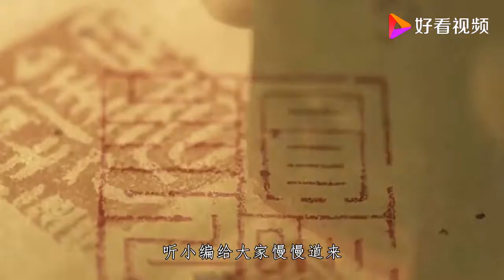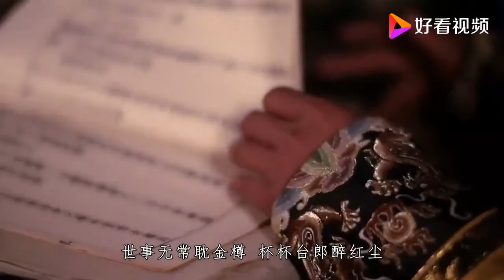乾隆一生写了四万首诗，却被皇弟的这一首秒杀，水平高低立判